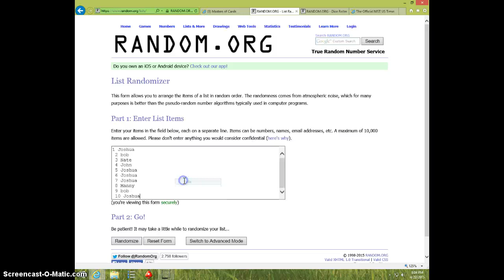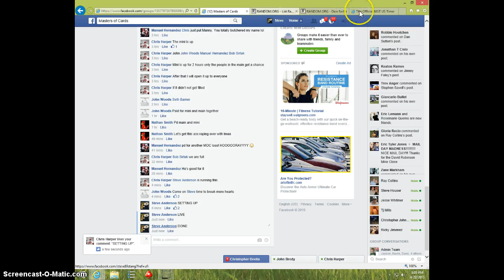KRIS BRYANT 9.5/10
CHRIS HARPER